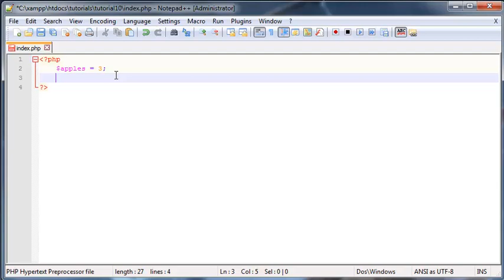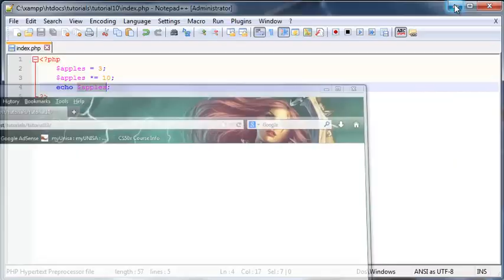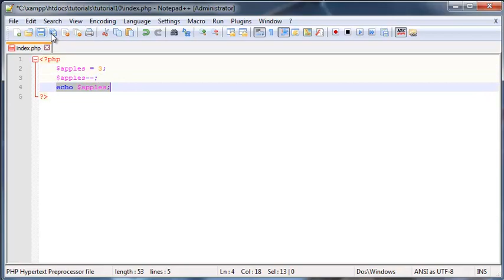PHP beginners tutorial 10 - assignment operators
In this tutorial I talk about the different types of assignment operators in PHP as well as increment and decrement.